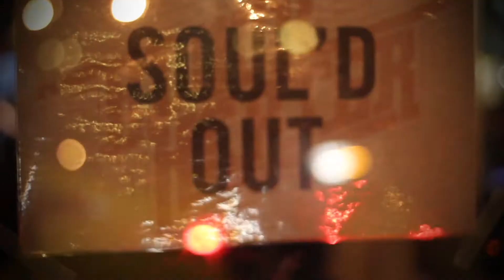Block Heater 2017 Day One Wrap-up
Highlights from Day 1 of Block Heater 2017. Featuring: Reuben and the Dark, Eya-Hey Nakoda, Kris Ellestad, Iskwe, J.J. Shiplett, and DJ Shub.

Produced by the Block Heater Video Production Crew:
Steve Chin
Phil Jukes
Kevin Kirkpatrick
Dan Olson